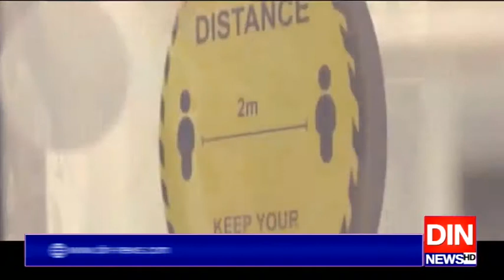آئندہ 2 ماہ یورپ کیلئے بھاری ہوں گے،عالمی ادارہ صحت کا انتباہ